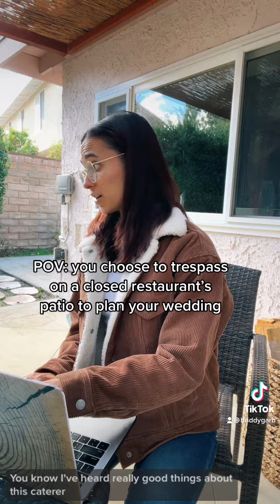Restaurant Trespassers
They will not leave no matter what you tell them 🥲